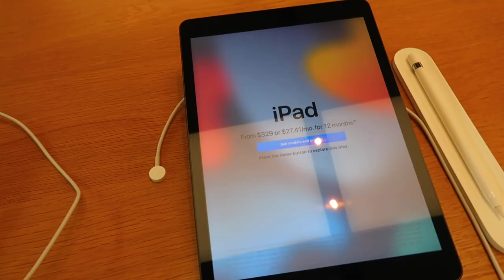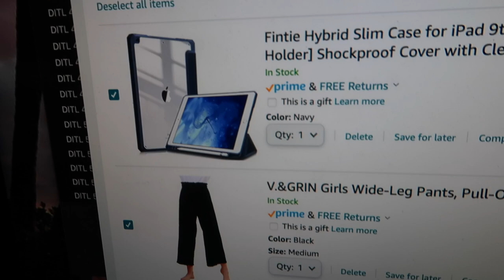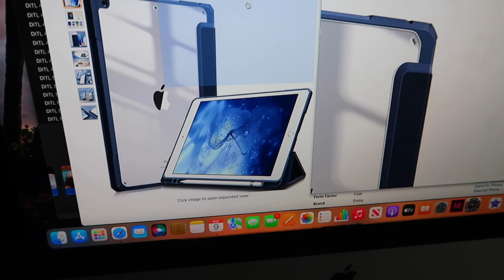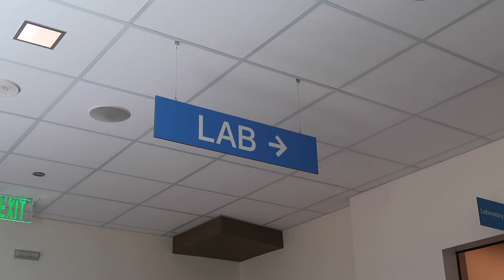WE HAVE A FUN SURPRISE FOR OUR DAUGHTER! | WE LOVE THE APPLE STORE! | SURPRISE IPAD FOR DAUGHTER!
FETCH APP -2000 BONUS points w/ REFFERAL CODE:
5KKJA